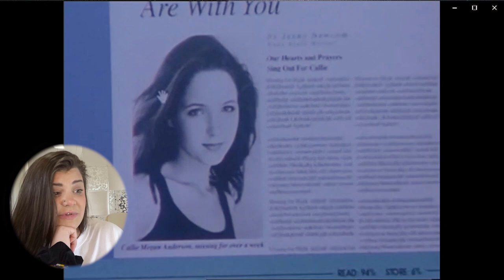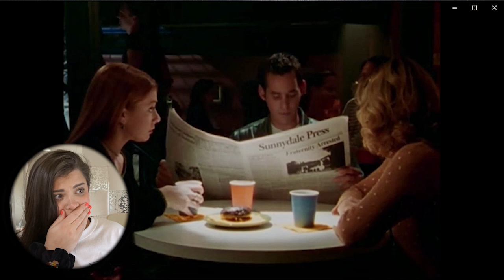Watching Buffy | S02 E05 | Reptile Boy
OKAY A SNAKE THO? noooooo lol